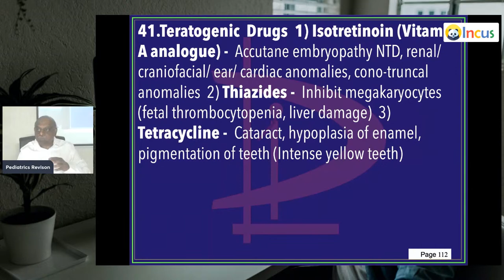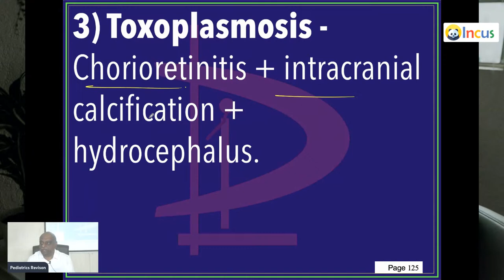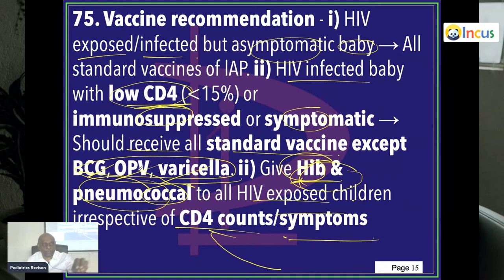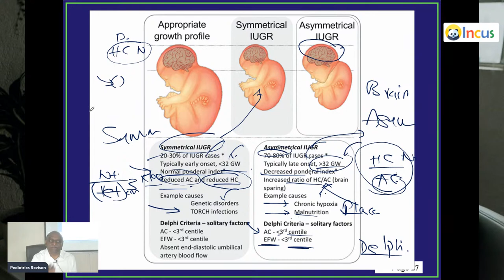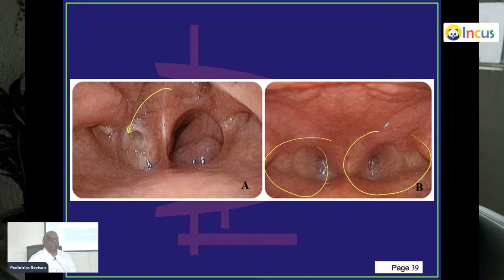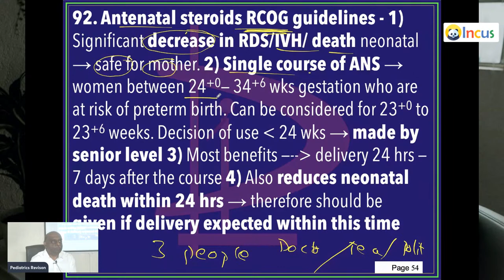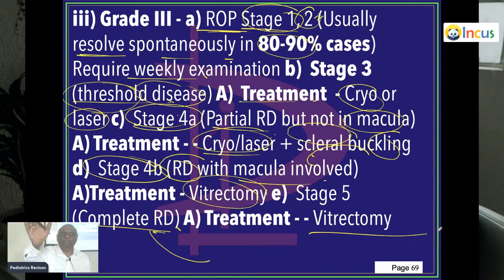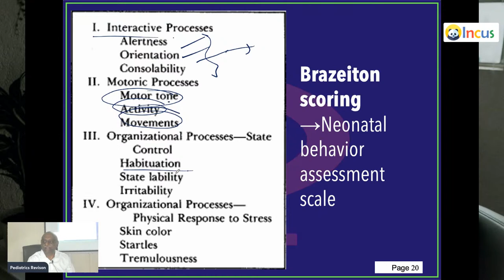NEETPGPediatrics 32 PagesNotes Rapid 15hr Revision